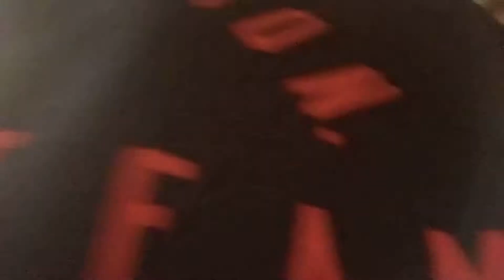Basketball with my friend ( he got destroyed)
I won all 3 round 🔥